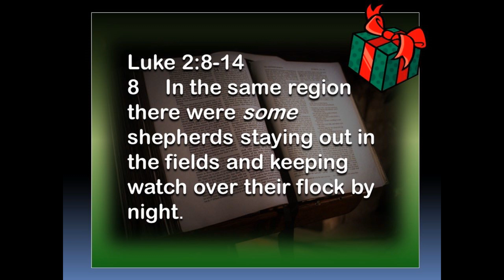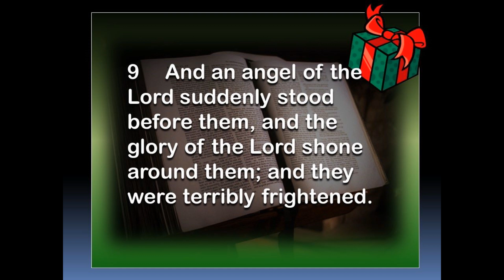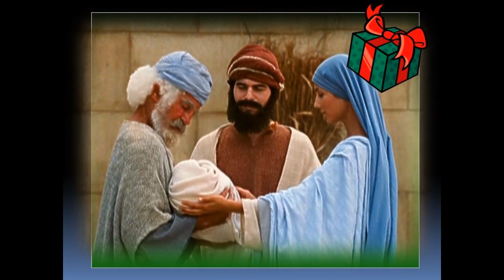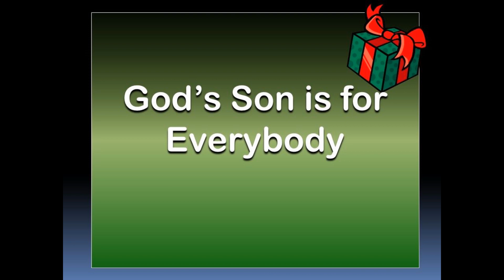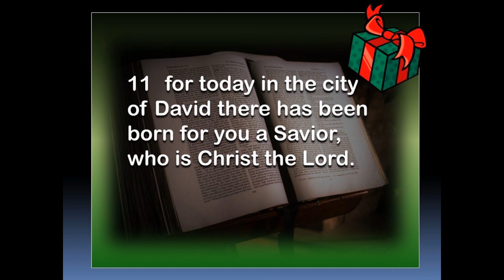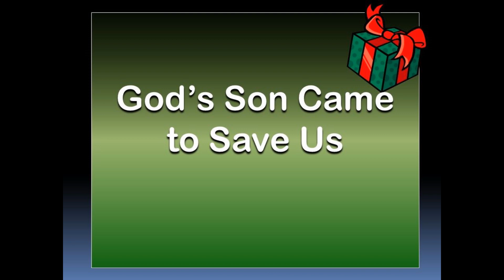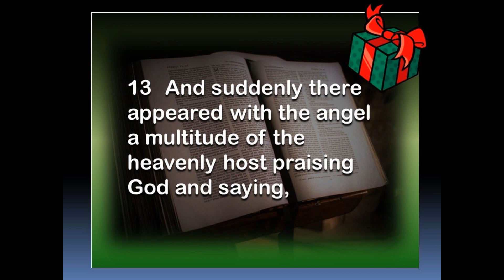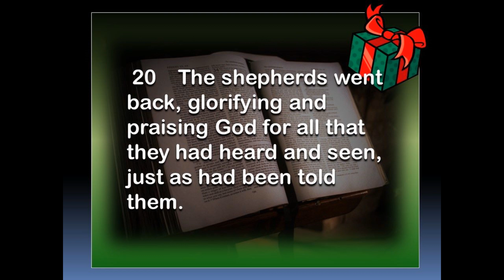The Gift Revealed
Shalom Great Commission Church
Bangkok, Thailand